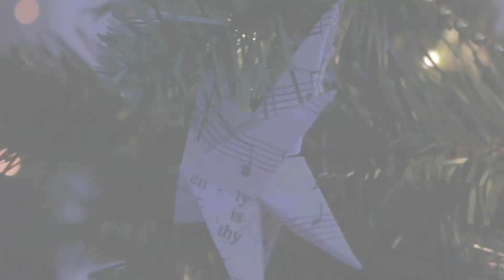Chór MonoArt - Pójdźmy Wszyscy Do Stajenki (KLIP na Święta 2022)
Chór MonoArt

Nagranie audio video zostało zrealizowane w rawskiej Prywatnej Szkole Muzyki MonoArt w Grudniu 2022r.

Podkład:

Pójdźmy wszyscy do stajenki · Studio Accantus

Kolędy polskie

Producer: Stowarzyszenie Wikimedia Polska
Music  Publisher: Stowarzyszenie Wikimedia Polska
Arranger: Marcin Kuczewski
Lyricist: unknown